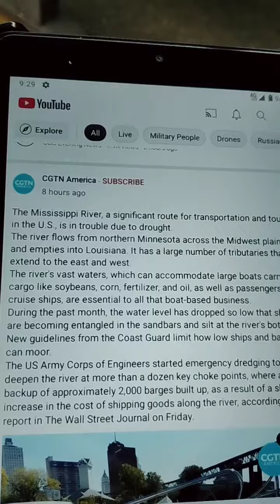Lowest 🌊💦 Water Levels In Decades Mississippi River. CTGN America Slideshow Report.